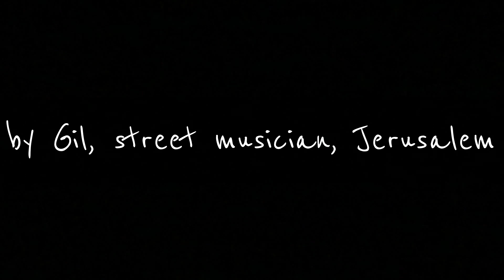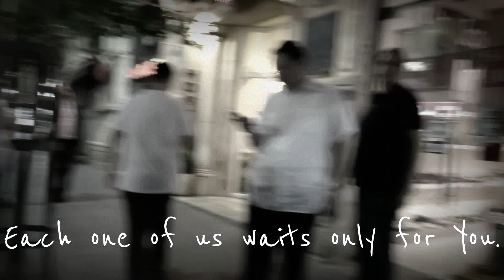Blues for Jews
"Gil," a street musician, performs late night at Zion Square, in the heart of Jerusalem.